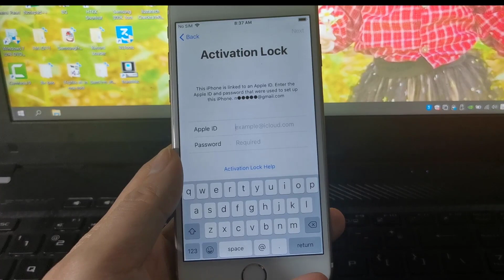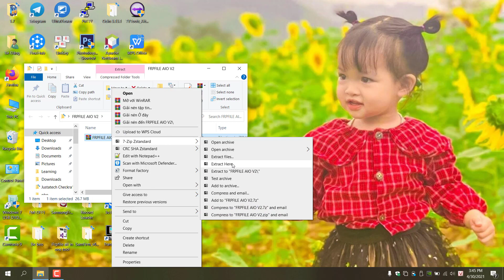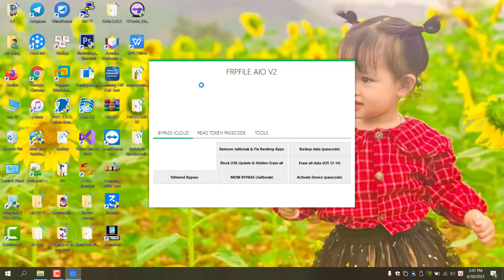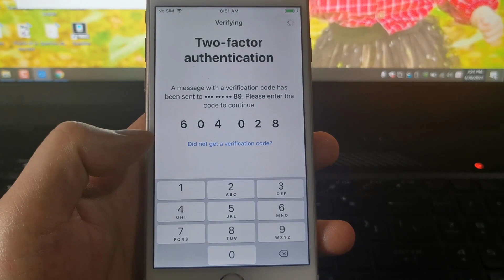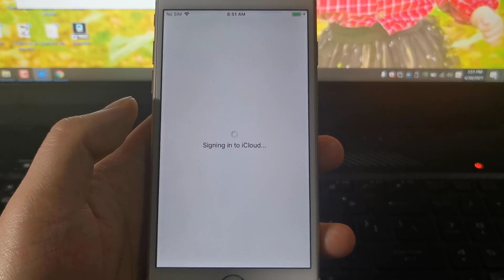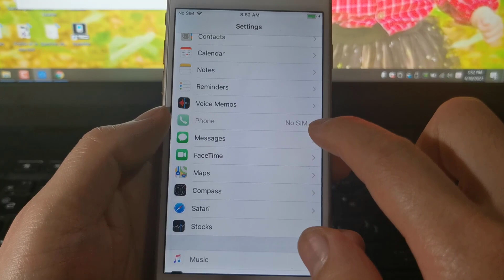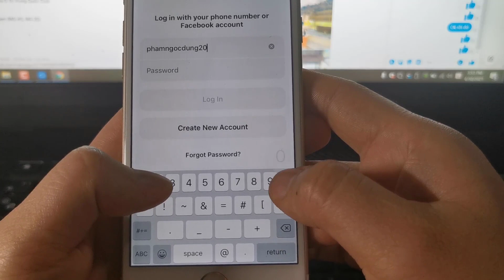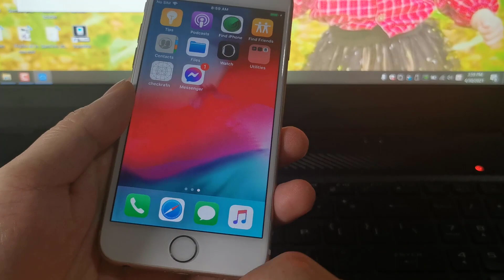FREE Bypass iCloud fix NOTIFICATION | Facetime | iCloud login | Banking apps - FRPFILE AIO v2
Hi Guys!

🔥New update:
1️⃣ Bypass iCloud:
✅ Untethered Bypass (no delete baseband, no drain battery)
✅ Notifications
✅ Siri & login iCloud
✅ iMessage
✅ Facetime
❌ No Signal
2️⃣Bypass passcode 100% fix full and new function is make file backup from other tool
3️⃣Hidden iCloud Owner Changed Password can login new account

👍 Full bypass GSM devices no MEID with Signal
👍Turn off FMI iphone disable and passocde model 6s up to X iOS 13-14
👍Turn off FM Remove iCloud for iDevices can access Menu with Proxy - all ipad, iphone, all ios